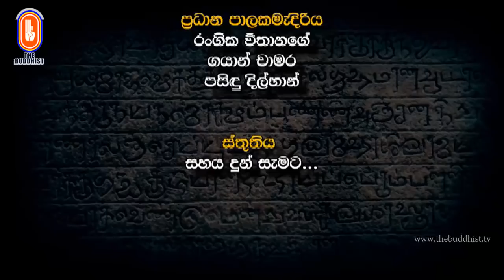Arya Kathikawa | ආර්ය කතිකාව | 2018-11-19 | 9.00 PM